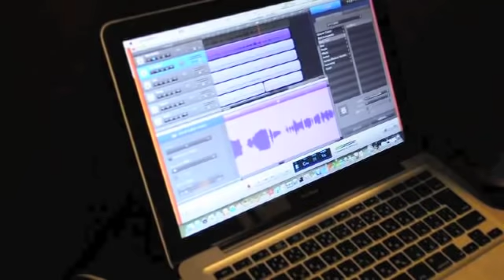もうひとつの約束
2011年『クリスマスの約束』のアカペラアレンジです！

[詳細]
毎年恒例、クリスマスの夜に小田和正さんとTBSさんがお届けする音楽番組『クリスマスの約束』内で2011年に放送された大メドレー「28分58秒」を、
早稲田大学アカペラサークルStreet Corner
Symphonyに2003年～2010年の間に入会したメンバーで「もうひとつの約束」と称してアカペラカバーしました。

［バックコーラス メンバー］
1st Chorus : Shiori Eguchi
2nd Chorus & Arranger &Sound Engineer : Fuko Onishi
3rd Chorus & Video Making : Yuki Nakajima
4th Chorus : Daiki Miura
Bass Chorus : Hajime Ohashi
Voice Percussion & Leader : Yu Takagi

［ボーカル メンバー］

この日のこと / バックコーラス メンバー
もらい泣き / Emi Sasaki
め組のひと / Yuki Nakajima
My Sweet Darlin'/ Shiori Eguchi
アイシテル / Ryo Kanzawa
桜の雨、いつか / Meiko Kojima
空はまるで / Naoki Wagatsuma & Riki Yoshida
決意の朝に / Kazuya Enomoto
風立ちぬ / Haruna Kurosawa
長い間/ Keiko Sasaki
Another Orion / Hiroaki Itami
Spirit Of Love / Daisuke Nunokawa
Kiss / Misaki Himeno
童神～ヤマトグチ～ / Tomomi Masuoka
キラキラ / Kenji Yamaya
FEVER/ Hiroshi Takeoka
ヒーロー/ Teppei Yoneda
ガラナ / Hidekazu Takeshita
風になりたい / Syuntaro Yagi
新世界 / Kana Sato
また明日... / Natsuko Yahagi
木蘭の涙 / Daiki Miura
小さな恋のうた / Nozomu Yoshizawa
あえないウタ / Yu Takagi
ありがとう / Fuko Onishi

[バックコーラスメンバーによる音声解説]

[早稲田大学アカペラサークルStreet Corner Symphonyホームページ]

（2012/12/27更新）